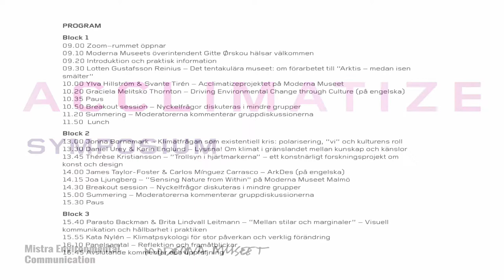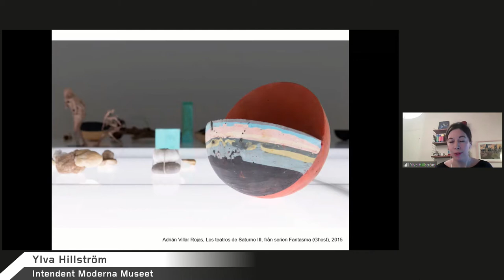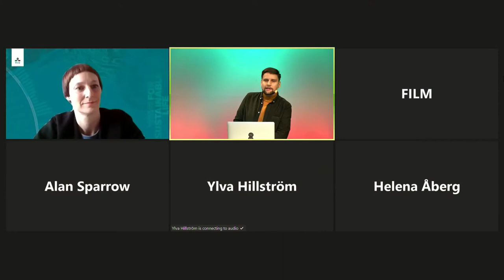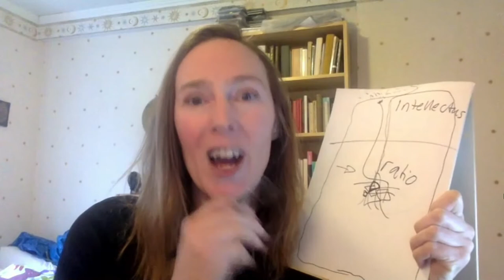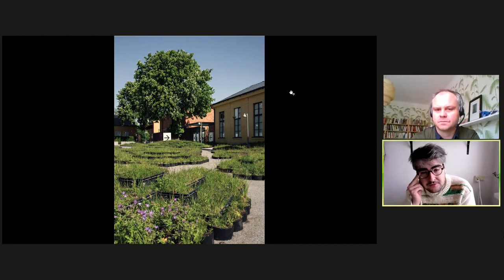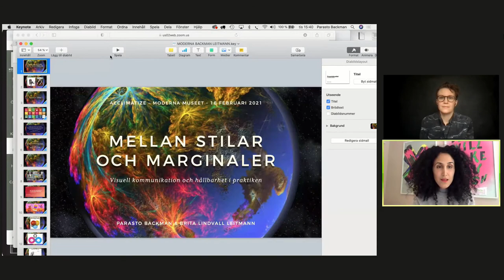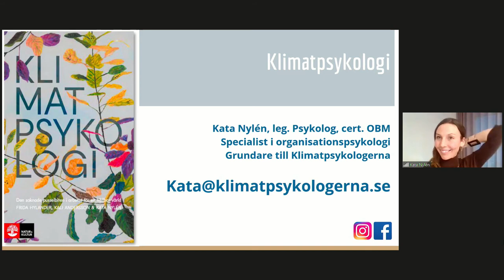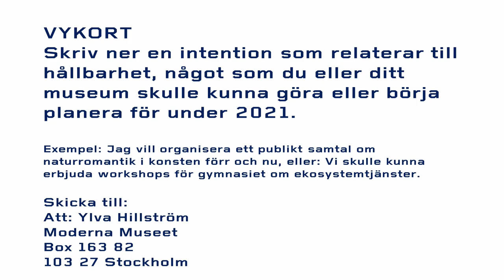Acclimatize | Symposium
Se inspelningen av ”Acclimatize” – ett symposium om museernas roll i omställningen till en hållbar framtid som ägde rum 16 februari 2021 på Moderna Museet i Stockholm.

Under symposiet samlas intryck från några av de utställningar och program som gjorts och görs på museer kring klimat och hållbarhet. Vi tittar närmare på både framgångsfaktorer och fallgropar och undersöker vägar för fortsatt arbete. Under dagen får vi möjlighet att diskutera tillsammans med ett antal forskare, curatorer och andra aktörer, som delar med sig av sina erfarenheter. Programmet består av både föreläsningar, diskussionsgrupper och små överraskningar, och avslutas med ett panelsamtal.

Symposiet vänder sig framför allt till dig som arbetar på museum med utställningar och samlingar, pedagogik och programverksamhet eller kommunikation.

Program
01:10: Moderna Museets överintendent Gitte Ørskou hälsar välkommen
06:30: Introduktion och praktisk information
16:50: Lotten Gustafsson Reinius – Det tentakulära museet: om förarbetet till ”Arktis – medan isen smälter”
50:20: Ylva Hillström & Svante Tirén – Acclimatizeprojektet på Moderna Museet
1:08:50: Graciela Melitsko Thornton – Driving Environmental Change through Culture (på engelska)
1:25:45: Breakout session – Nyckelfrågor diskuteras i mindre grupper
1:55:00: Jonna Bornemark – Klimatfrågan som existentiell kris: polarisering, ”vi” och kulturens roll
2:25:25: Daniel Urey & Karin Englund – Lyssna! Om klimat i gränslandet mellan kunskap och känslor
2:38:55: Thérèse Kristiansson – ”Trollsyn i hjärtmarkerna” – ett konstnärligt forskningsprojekt om konst och design
2:53:20: James Taylor-Foster & Carlos Mínguez Carrasco – ArkDes (på engelska)
3:09:20: Joa Ljungberg – “Sensing Nature from Within” på Moderna Museet Malmö
3:27:15: Maia Hirasawa, utan musik
3:32:50: Breakout session – Nyckelfrågor diskuteras i mindre grupper
3:52:25: Parasto Backman & Brita Lindvall Leitmann – “Mellan stilar och marginaler” – Visuell kommunikation och hållbarhet i praktiken
4:07:15: Kata Nylén – Klimatpsykologi för stor påverkan och verklig förändring
4:29:30: Panelsamtal – Reflektion och framåtblickar med Gitte Ørskou (Moderna Museet), Hanna Bergeå (Mistra Environmental Communication), Eva Friman (Mistra Environmental Communication), och Lotten Gustafsson Reinius (Nordiska museet).